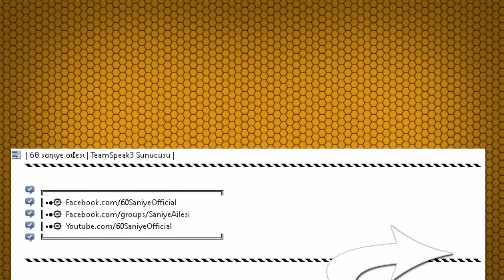60 SANİYEDE ADOLF HİTLER KİMDİR?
Ts3 Adresimiz Herkesi Bekleriz ^^
saniyeailesi.ekibi.ch